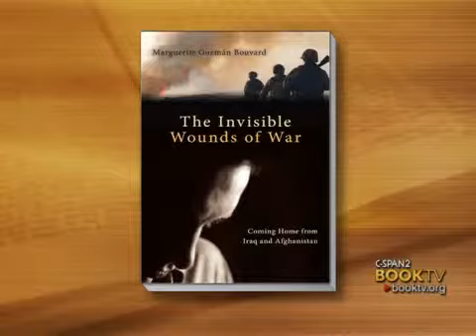BookTV After Words: Marguerite Guzman Bouvard, "The Invisible Wounds of War"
Poet and professor Marguerite Guzman Bouvard focuses on the battles U.S. veterans must endure once they return home from serving in combat zones.  Unconventional weaponry and multiple deployments compound cases of post-traumatic stress disorder, and civilian society is often ill-equipped to assist debilitated veterans.  Ms. Bouvard discusses soldiers' experiences and their attempts to reintegrate into society with Democracy Now!'s Amy Goodman.